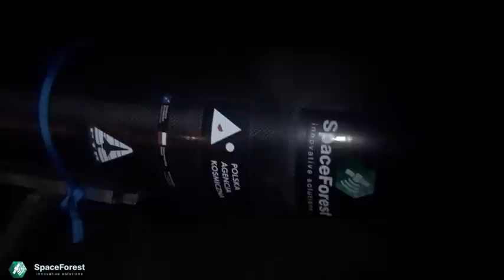PERUN demonstrator - test #1 - Drawsko Pomorskie 25.01.2020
On 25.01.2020, at the military training area in Drawsko Pomorskie in Poland, we conducted the first test flight of PERUN demonstrator.

PERUN is a single stage guided suborbital launch vehicle powered by a hybrid rocket engine and designed to provide high performance at a very low cost of operation. For the purposes of this test, the 11.5m long launch vehicle with a 0.45m diameter was powered by an SF200 hybrid engine with a total impulse of 200kNs.

The main goals of the test in Drawsko Pomorskie:
• Checking the new mobile rocket launcher at the training area
• Performing the start procedure including rocket launch.
• Maintaining communication with the rocket and obtaining data from the rocket in real time using RASEL - fully autonomous tracking and data transmission system for flying vehicles
• Rocket aerodynamics test during supersonic flight – second milestone of the project
• Test of the head-body separation system during the flight.
• Deploying parachutes at a certain height and landing the rocket
• Recover the rocket and transport it to the company's headquarters.

PERUN launched at 16:48, reached 1Ma velocity and the altitude 9.750m. All goals have been achieved!
Special thanks to the Defense Department of the Polish Space Agency as well as the Commander of the Military Training Area in Drawsko Pomorskie for the support provided during the organization of this test.